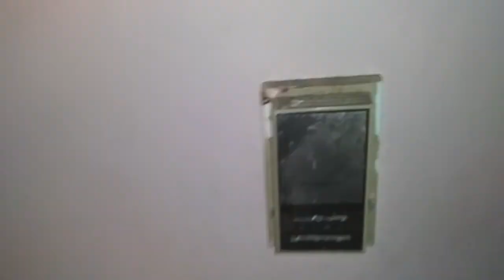Meeting with The Six Figure Real Estate Wholesaler for a Clayton County Property walk thru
Meeting with The Six Figure Real Estate Wholesaler to look at a property in Clayton county Ga.

We will be taking our profits and putting them into the stock mart to see what happens!!!